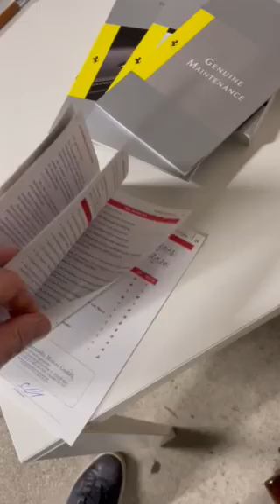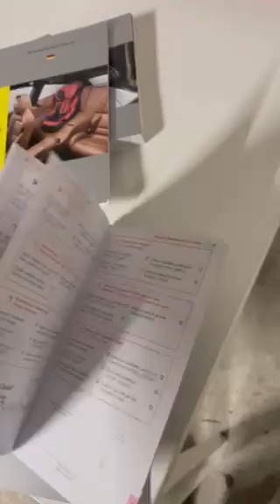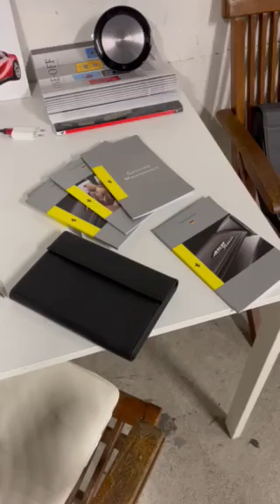ND 2012 Italia Video7